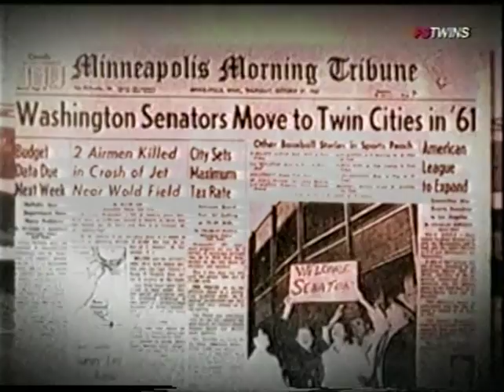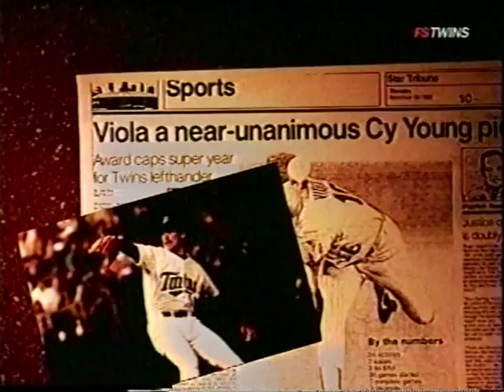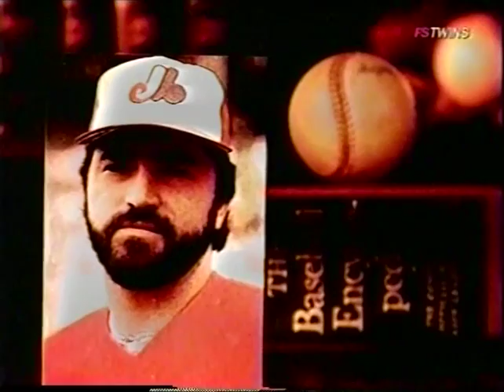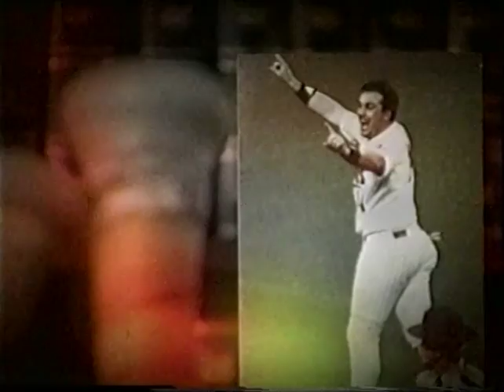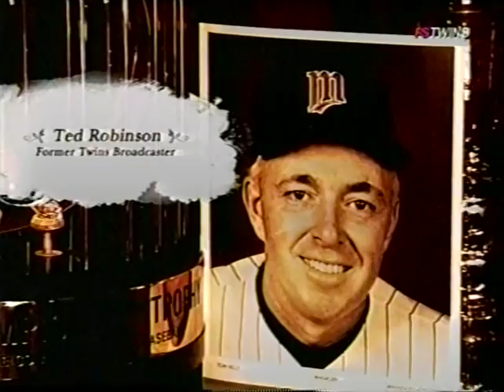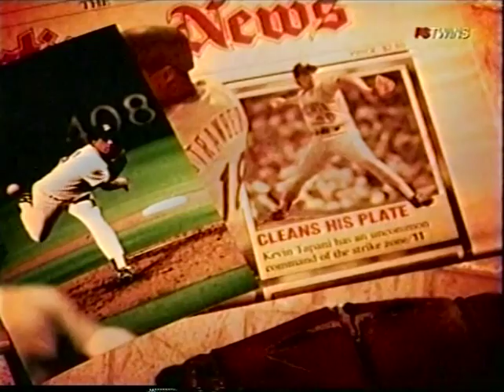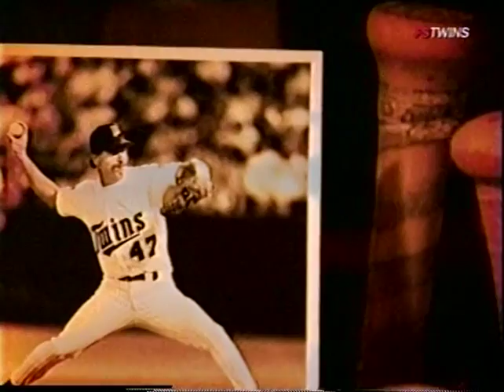50 Greatest Minnesota Twins, Vol. 2: Metrodome Era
Short features on the greatest Twins from their first 50 years in Minnesota. Volume Two focuses on the Metrodome years.